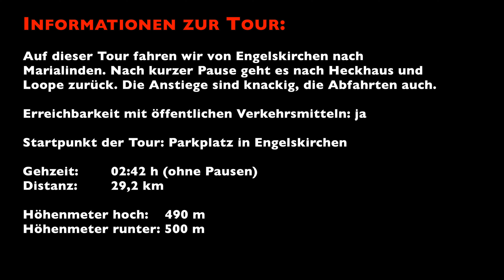Bergisches Land – Mit dem Mountainbike von Engelskirchen über Marialinden und zurück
Eine kleine Ausflugsfahrt führte uns von Engelskirchen nach Marialinden. Nach kurzer Pause am Dom von Marialinden fuhren wir über Federath zurück nach Loope. Zwei lange Abfahrten waren uns nach der anstrengenden Steigung garantiert.

Was wir auf dieser Tour gesehen und erlebt habe, zeige ich dir in diesem Video. Du willst mehr davon ?